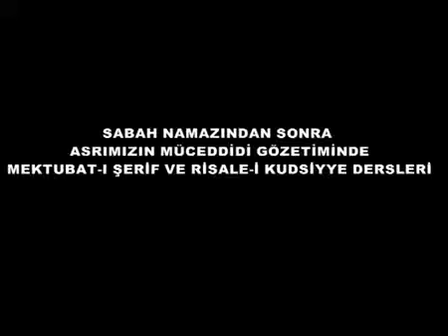Asrimizin Müceddidi Mahmud Efendi Hz. Gözetiminde Mektubat-i Serif ve Risale-i Kudsiyye Dersleri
Euzu billahi mineşşeytanirracim. Bismillahirrahmanirrahim.

Allahümme salli ve sellim ve barik ala seyyidina muhammedinil fatihı lima uğlika vel hatimi li ma sebeka ven nasırıl hakkı bil hakkı vel hadi ila sıratıkel müstekıymi sallellahü aleyhi ve ala alihi ve ashabihi hakka kadrihi ve mikdarihil aziym

Manası:
Allahım! Kapalılıkları açan geçmişe son veren hakka hakikatla destek olan mahlukatı senin doğru yoluna ileten Efendimiz Muhammede Onun aline ve ashabına Onun yüce kadrü kıymetince salat eyle selam eyle ve Onu mübarek kıl.

Fazileti ve sırları:
Yüzyirmi bin salavat-ı şerife gücünde olduğu mana aleminde Peygamberimiz(s.a.v.) tarafından bildirilmiştir.
Eski zamanda Kutbül Aktab Ahmed Ticani hazretleri yakaza halinde bu salavatın faziletini Hazreti Resulüllaha sorar.
Cevaben:

Bir kimse salavat-ı fatihi bir defa okursa zamanın başından salavat getirenin okuduğu zamana kadar ins ü cinin ve meleklerin getirdiği salavata denk sevap kazanır.Günahları da bağışlanır. buyurmuşlardır.

Hikmeti:
1. Bu salavat-ı şerife okuyanı cehennem ateşinden korur.

2. Kırk gün okuyanın tevbesi kabul edilirgünahları bağışlanır.

3. Cuma gecesi bin defa okuyanEfendimiz(s.a.v.) ile görüşür.

4. Geçmiş zamanda zamanın Kutbu Muhammed el Bekri (k.s.) Hz. ne ait olan bu salavat öyle büyük bir salavattır ki Resulullah (s.a.v) in mana alemindeki beyanı ile ömründe bir defa dahi bu salavatı okuyan kişi cehenneme girmez.

5. Mağrib sadatından bazısının nakline göre bu salat Allahü Teala tarafından bir sahife ile Muhammed el-Bekri Hazretlerine indirilmiştir. Bu salavatın bir defa okunması altı kere Kuranı kerimin hatmine denktir.

6. Bu salavata kırk gün devam edene Allahü Teala bütün günahlardan tevbe nasib eder.

7. Her kim bu salavatı Perşembe veya Cuma veya pazartesi gecesi bin defa okursa Resulullah (s.a.v) efendimiz ile uyanık halde buluşur. Ancak bu dört rekat namazın ardından okunmalı,Bu namazın birinci rekatında üç kere kadir süresi,ikinci rekatında üç kere zelzele süresi,üçüncü rekatında üç kere Kafirun süresi,dördüncü rekatındada üçer kere muavvizeteyn (Felak ve Nas süreleri) kıraat edilmelidir.

8. Bu salavatın sahibi olan büyük kutub Muhammed el-Bekri Hz. demiştir ki:ömründe bir kere bu salavatı okuyan cehenneme girerse Allahın huzurunda beni yakalasın.

Yukarıdaki sözün sahibi olan zat Abdülkadir Geylani Hz. inden sonra benim bu ayağım doğuda ve batıda bulunan bütün velilerin boynu üzerindedir. Diyebilmiş ikinci zattır.Bir kere kendisi Resulullahın (s.a.v) kabrini ziyaret ederken Resulullah (s.a.v) ona :Allah seni ve zürriyyetini mübarek kılsın diye hitab etmiştir. Şarani,Şihab ve Münavi gibi bir çok alim bu zatı en mübalağalı ifadelerle medh etmişlerdir. ( es-Savi, el-Esrarur-Rabbaniyye,sh :45 ;Yusuf-u Nebhani, Efdalüs Salevat, Salat no : 50, sh:89-96 ) (SALAVAT-I ŞERİFE )

9. Ayrıca bu salavat hakkında yine 120,000 salavatı şerife gücünde olduğu mana aleminde peygamberimiz s.a.v tarafından bildirilmiştir.

[BU SALAVATI OKUYUP OKUTAN VESILE OLAN HERKESTEN ALLAHU TEALA RAZI OLSUN, O KISIYI VE AILESINI CENNETINE KOYSUN. SON NEFESTE "Eşhedü en la ilahe illallah ve eşhedü enne Muhammeden abdühü ve Resulühü" DEMEYI O KISIYE VE OKUTTUGU KISILERE NASIB EYLESIN. AMIN]

Peygamber efendimiz bir hadis-i şeriflerinde "Fesad-ı ümmetim zamanında kim sünnetime sarılırsa ona yüz şehid sevabı vardır"(Et-terğib vet-terhibc:1 s:80).